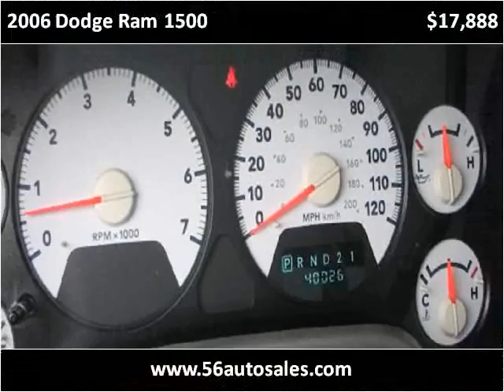2006 Dodge Ram 1500 Used Cars Columbus OH